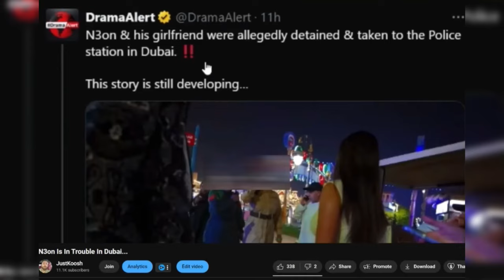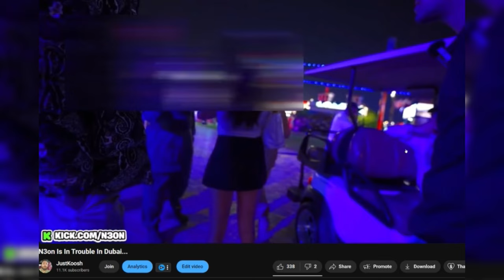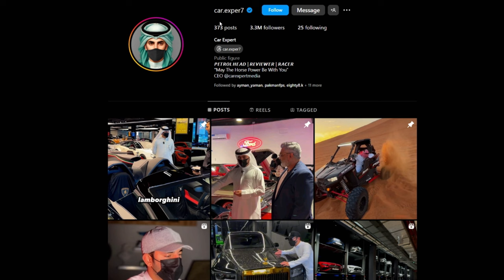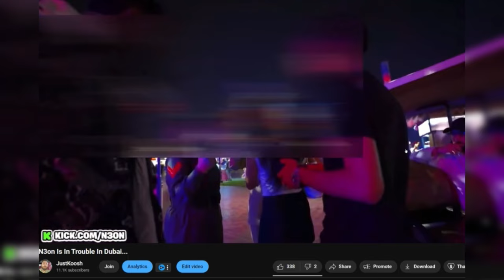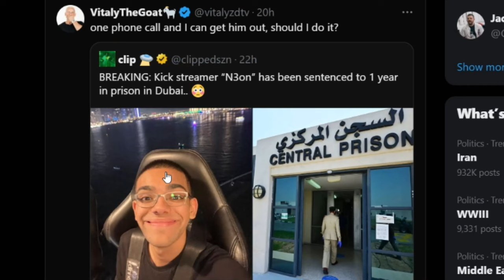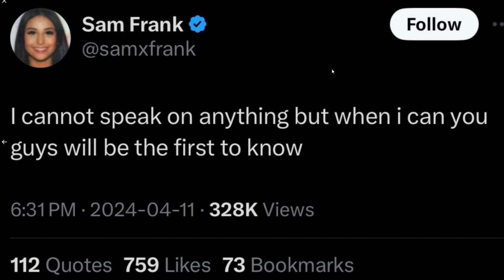N3on's "Prison" Situation...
Qucik update on n3ons case in dubai.